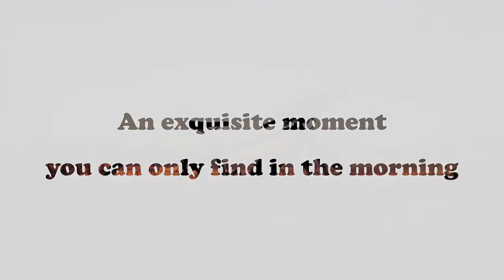Cycling in Ibaraki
Tsukuba Kasumigaura Rinrin Road in Ibaraki Prefecture is a 180 km cycling course made up of an abandoned railway line of the now-defunct Tsukuba Railway and a lakeside road that goes around Kasumigaura. Start pedaling to breeze past pristine water, gorgeous greenery, and impressive historical sites such as the Kashima Jingu. Cycle safely and comfortably through the best cycling roads to explore a lesser-known side of Japan!

When to go: April through October